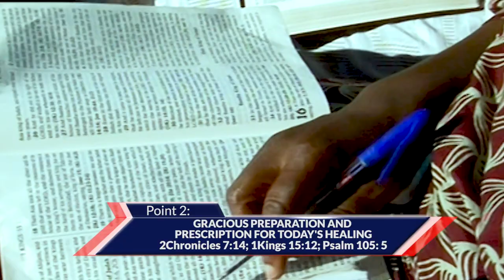TOTAL HEALING FOR THE WHOLE MAN BY PAS. W.F. KUMUYI